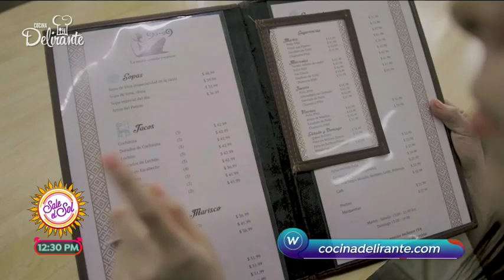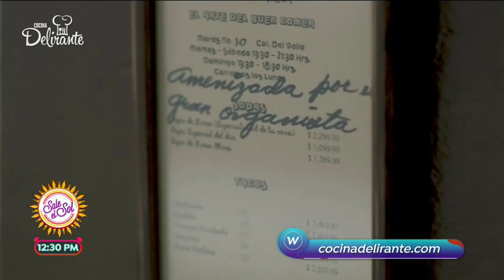Cocina delirante: un rinconcito yucateco en la CDMX | Sale el Sol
Dania Decle se fue a disfrutar de la gastronomía yucateca en la 'Fonda 99.99' en la Ciudad de México. ¡Mira todo lo que probó!